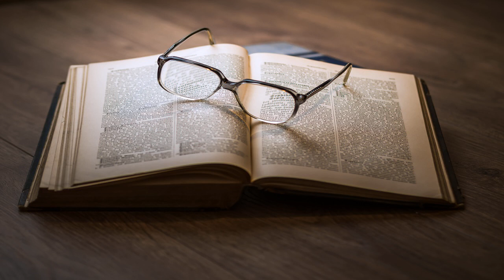What Shall We Do? by Leo Tolstoy read by Joanna Michal Hoyt Part 1/2 | Full Audio Book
What Shall We Do? by Leo Tolstoy (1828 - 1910)
Genre(s): Business & Economics, Political Science

Read by: Joanna Michal Hoyt in English

Chapters:
00:00:00 - 00 - Epigraph
00:02:59 - 01 - Chapter I
00:11:33 - 02 - Chapter II
00:26:01 - 03 - Chapter III
00:39:31 - 04 - Chapter IV
00:46:07 - 05 - Chapter V
00:55:12 - 06 - Chapter VI
01:02:13 - 07 - Chapter VII
01:08:45 - 08 - Chapter VIII
01:21:28 - 09 - Chapter IX
01:27:33 - 10 - Chapter X
01:39:37 - 11 - Chapter XI
01:46:29 - 12 - Chapter XII
01:56:05 - 13 - Chapter XIII
02:12:18 - 14 - Chapter XIV
02:26:30 - 15 - Chapter XV
02:40:25 - 16 - Chapter XVI
02:51:37 - 17 - Chapter XVII
03:12:39 - 18 - Chapter XVIII
03:42:48 - 19 - Chapter XIX
03:56:52 - 20 - Chapter XX
04:25:24 - 21 - Chapter XXI
05:02:02 - 22 - Chapter XXII
05:13:43 - 23 - Chapter XXIII
05:21:46 - 24 - Chapter XXIV
05:49:45 - 25 - Chapter XXV
06:10:42 - 26 - Chapter XXVI
06:28:00 - 27 - Chapter XXVII
06:46:00 - 28 - Chapter XXVIII
06:57:29 - 29 - Chapter XXIX